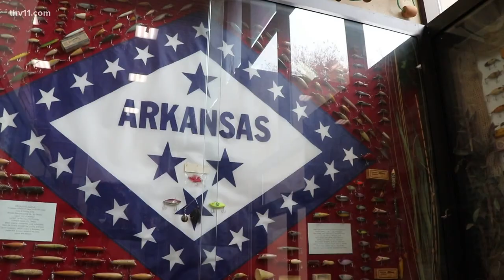Arkansas expands bear season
Officials with the Arkansas Game and Fish Commission say that there are now enough bears to be able to hunt in new areas of the state.